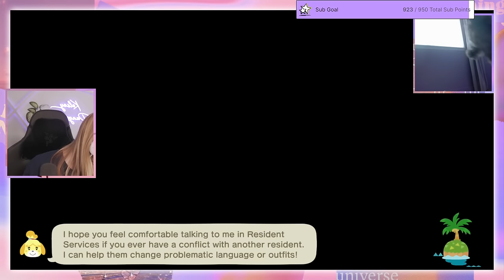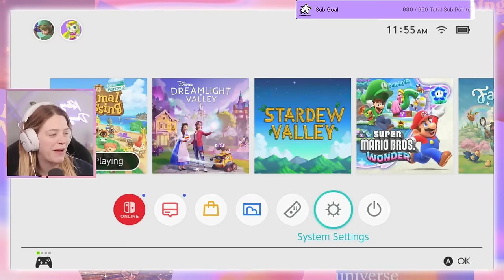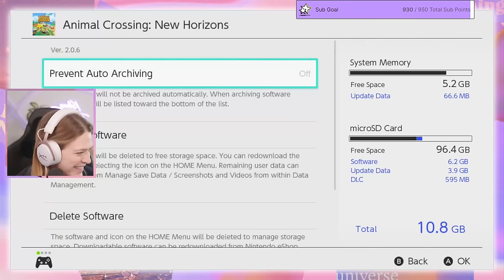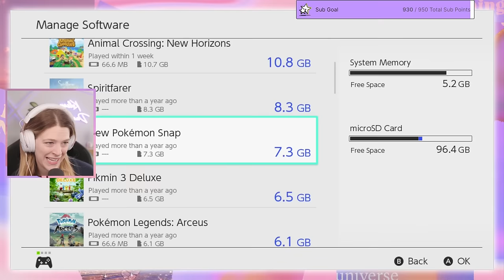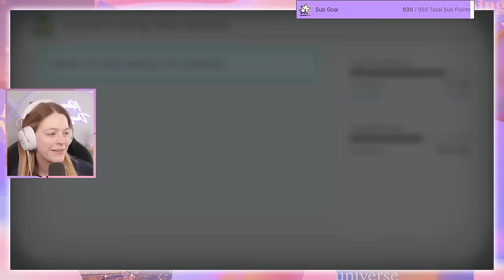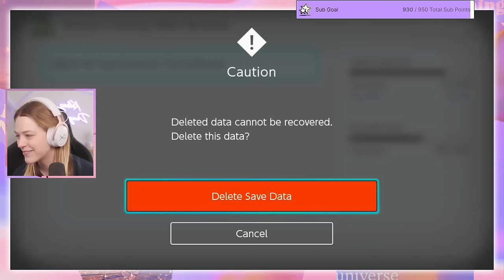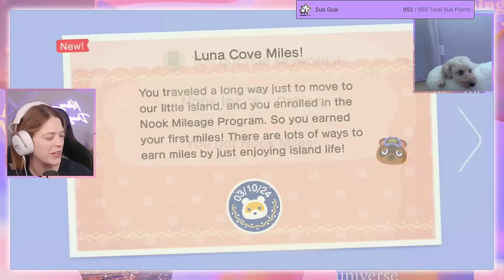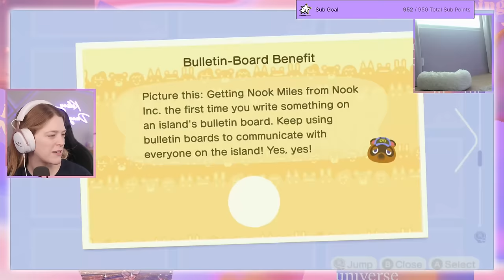deleting my 260 hour animal crossing island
Welcome to the new channel! Today Kelsey is starting her island over in Animal Crossing: New Horizons. Cozy up and enjoy the fun.